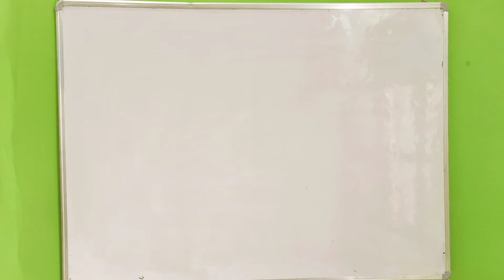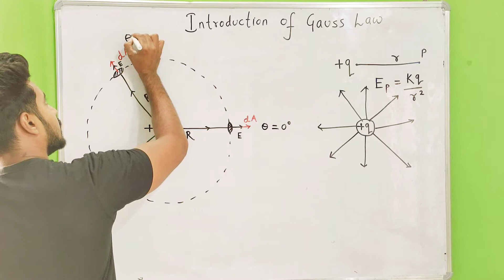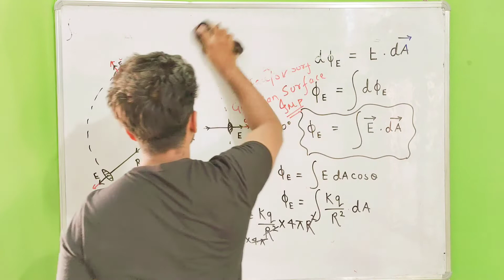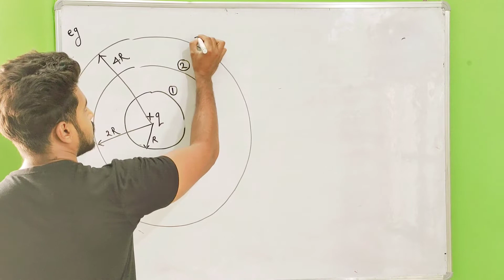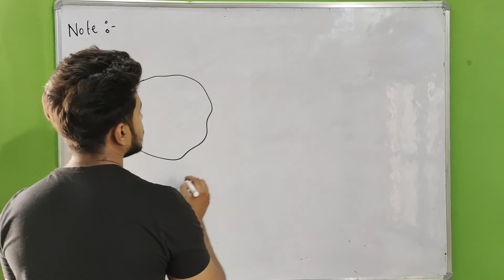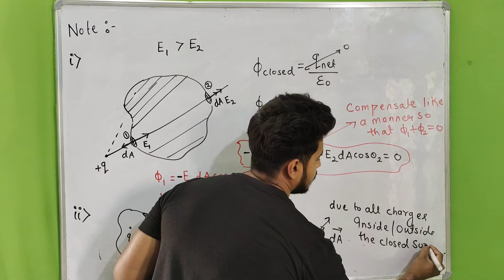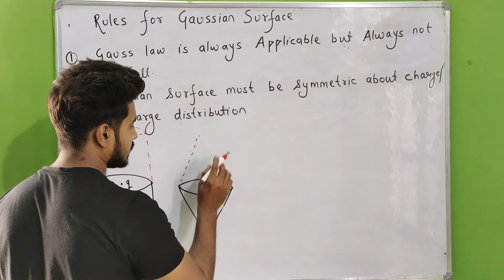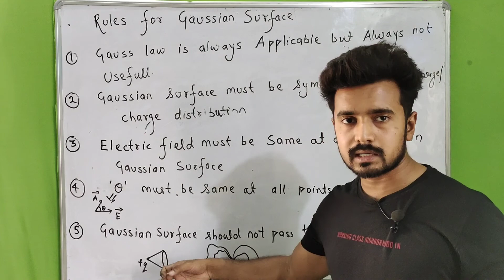Electrostatics 12 | Gauss Law | IIT JEE/NEET | By Atiqur Rehman